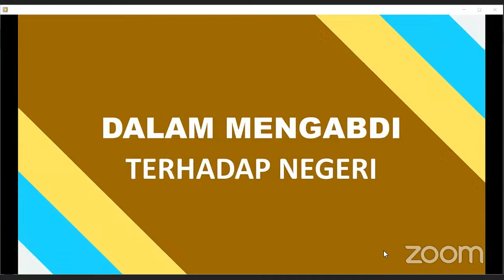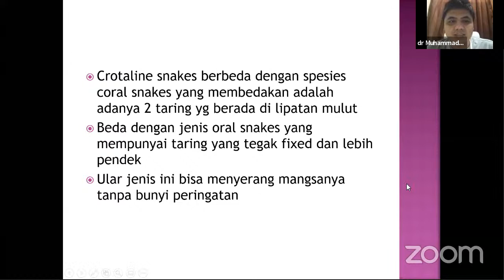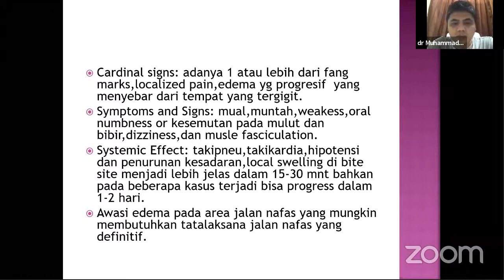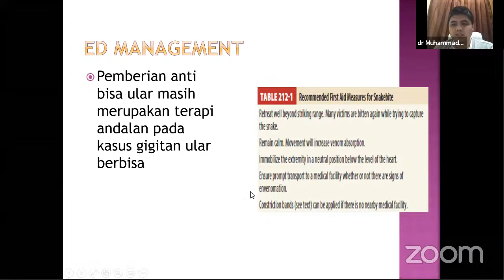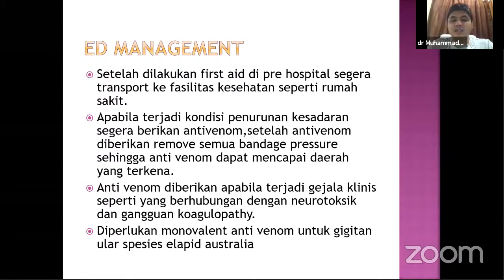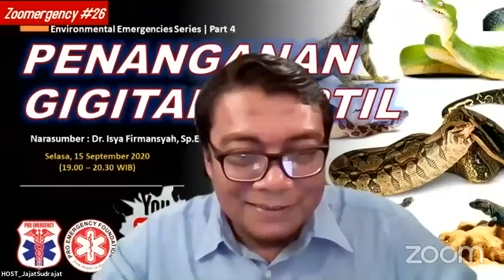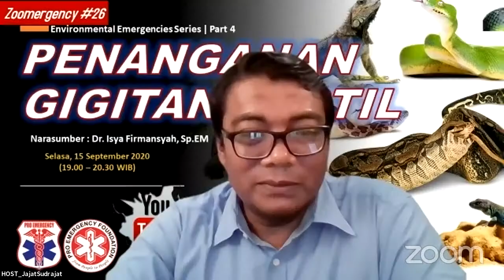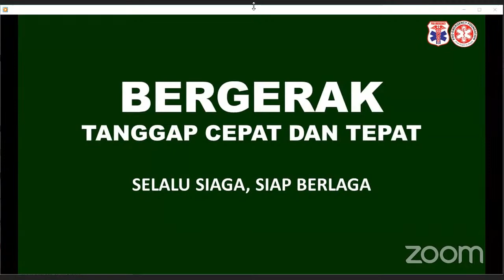PENANGANAN GIGITAN REPTILE | zoomergency#26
Passcode: zoomer26
Narasumber :
dr. Isya Firmansyah, Sp.EM